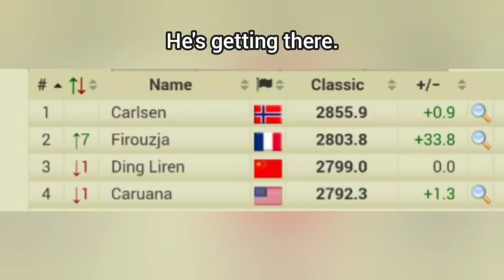12-year old Alireza says he can be stronger than Magnus!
Alireza Firouzja on Magnus Carlsen